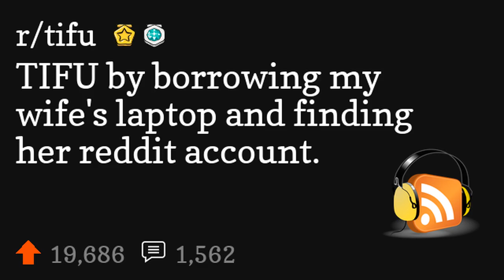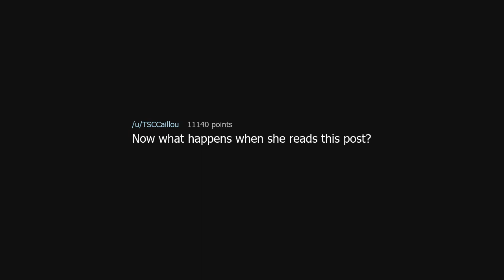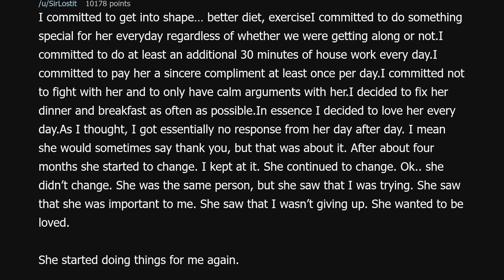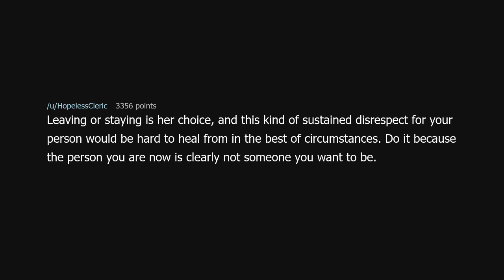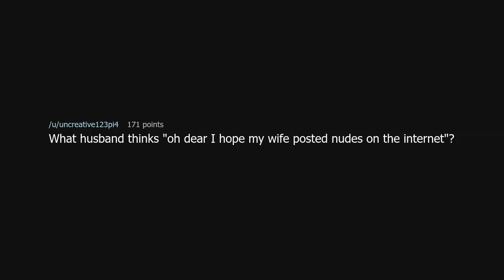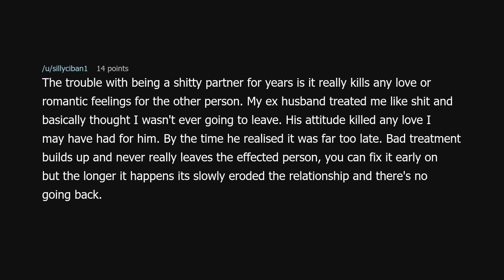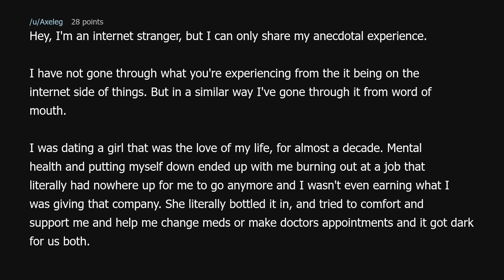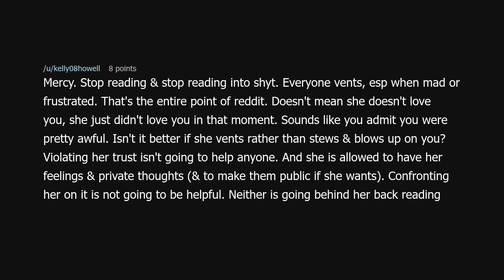TIFU by borrowing my wife's laptop and finding her reddit account.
TIFU by borrowing my wife's laptop and finding her reddit account. (r/tifu)

Source: Pure_Commission_1257 on Reddit (link removed because YouTube keeps dinging me for linking to a "site with nudity"!?)